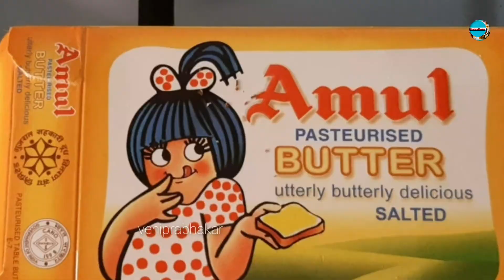Egg Puff recipe|Egg Puffs in wheat|healthy evening snack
Ingredients
eggs
big onion
tomato
pepper
chilli powder
coriander powder
garam masala
butter
ghee
oil
salt
wheat flour

evening snack
egg recipe
egg Puffs in tamil